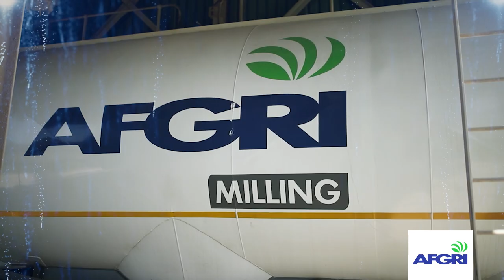AFGRI se Kersboodskap vir 2022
Neem ‘n oomblik hierdie feestyd om na te dink oor alles wat jy behaal het. Dankie vir jou onvermoeide werk om vir ons land te voorsien. Ons is dankbaar dat jy jou vertroue in AFGRI geplaas het, en ons wil jou opreg bedank vir die ondersteuning.
Mag jy ‘n sielsvereikende feestyd beleef met hoop, vrede, en vreugde vir jou en jou gesin.

Gelukkige feestyd en beste wense vir ‘n 2023.